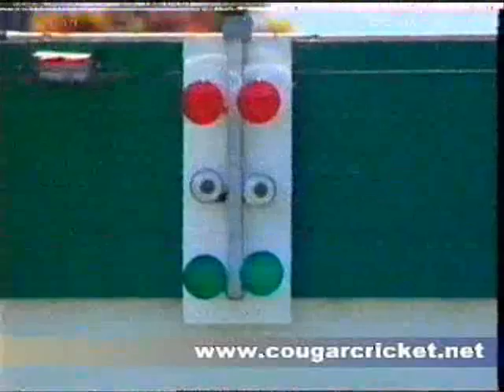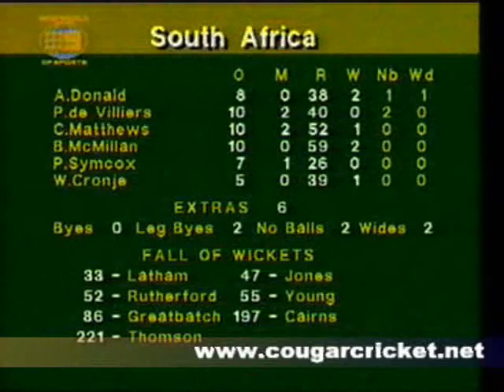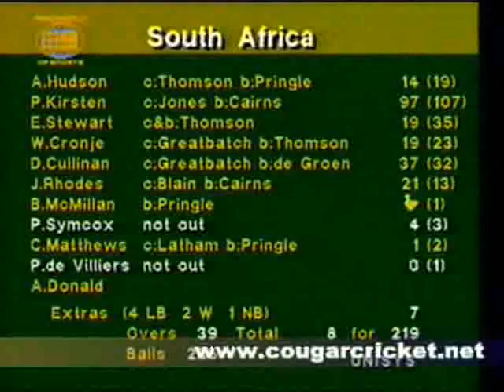NEW ZEALAND vs SOUTH AFRICA, 1993/1994 WSC G7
A match that I was lucky enough to see in person, the 7th match of the 1993/1994 WSC between New Zealand and South Africa from the Gabba.

TEAMS

NEW ZEALAND: Bryan YOUNG, Rod LATHAM, Andrew JONES, Ken RUTHERFORD (C), Mark GREATBATCH, Chris CAIRNS, Shane THOMSON, Tony BLAIN, Gavin LARSEN, Chris PRINGLE, Richard DE GROEN

SOUTH AFRICA: Andrew HUDSON, Peter KIRSTEN, Hansie CRONJE, Daryll CULLINAN, Jonty RHODES, Errol STEWART, Brian McMILLAN, Pat SYMCOX, Craig MATTHEWS, Fanie DE VILLIERS, Allan DONALD